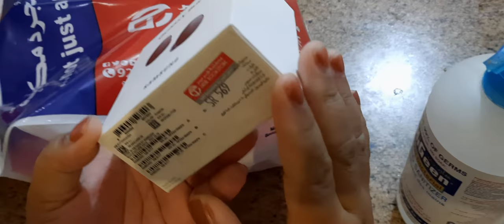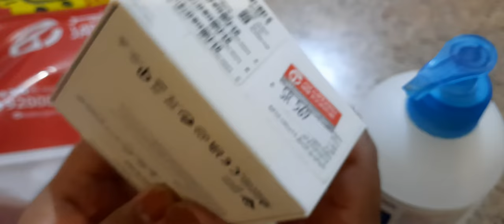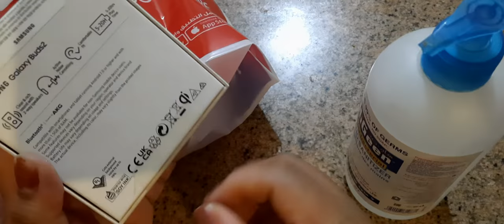SAMSUNG GALAXY BUDS 2. UNBOXING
all my intent has no any harm to the public pure entertainment and learning. Unboxing Samsung Galaxy Buds 2.